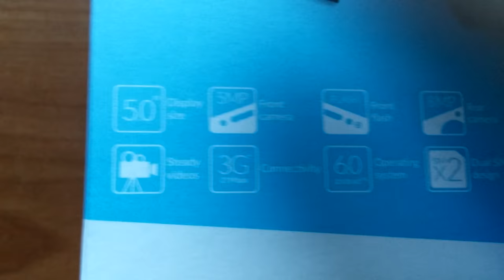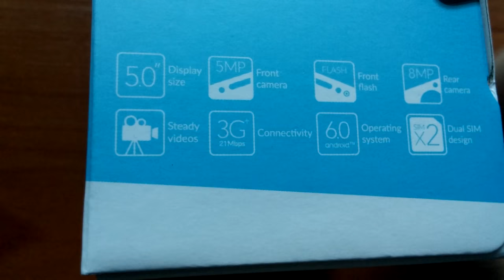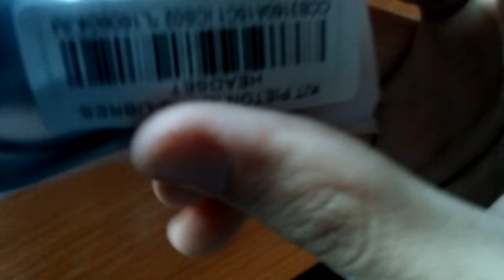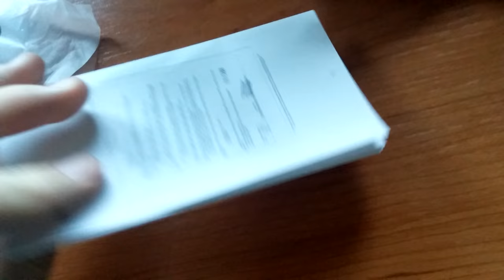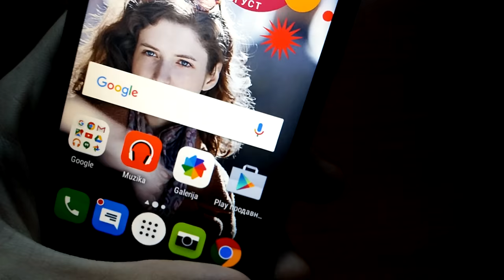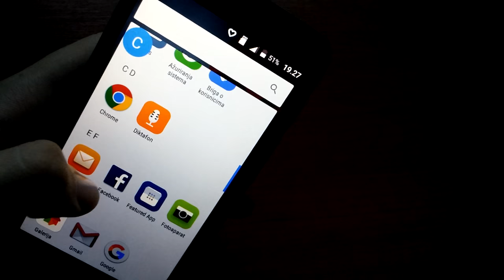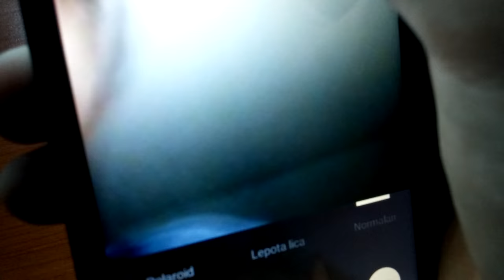Alcatel Pixi4 (5) dual SIM . Unboxing